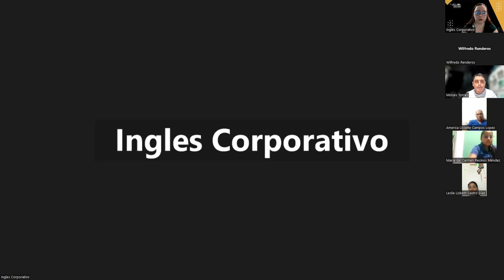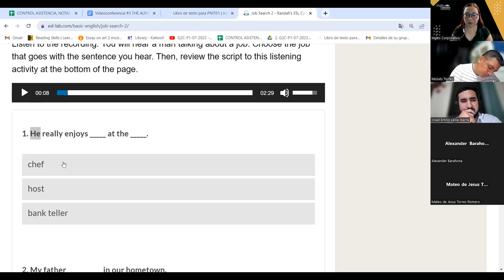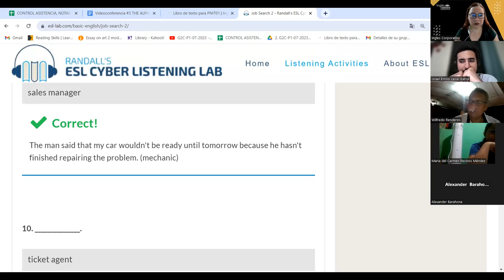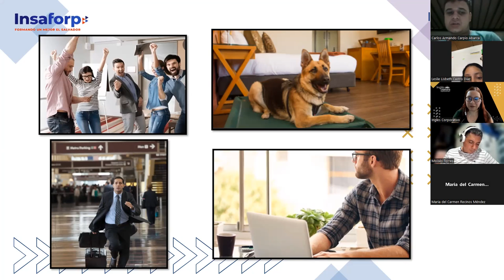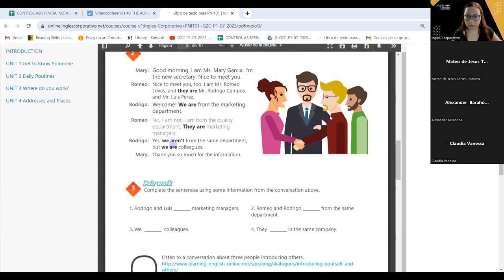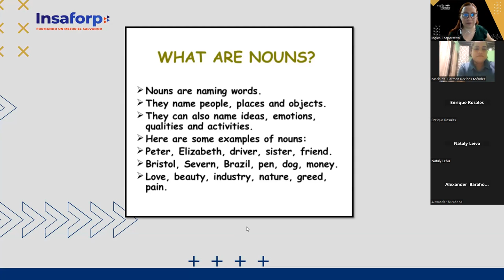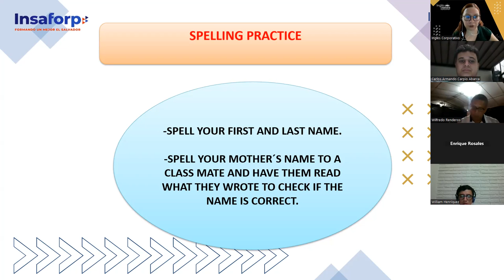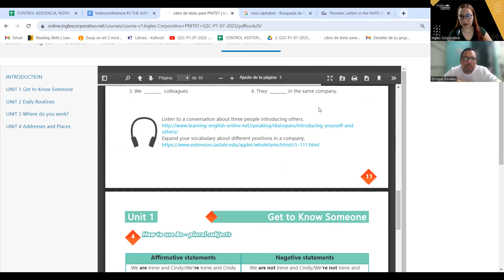SESION 3- 05-07-2023 -29750-8048-0108/2023-AREVALO - THE ALPHABET.